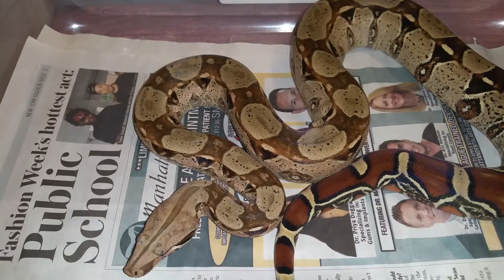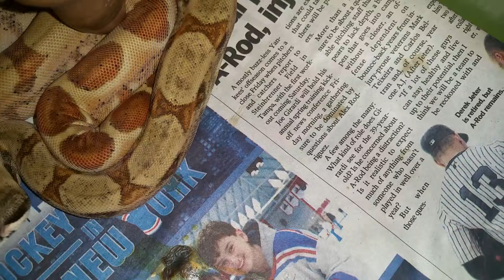Update on the snakes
A few of my snakes.  Just an update on them